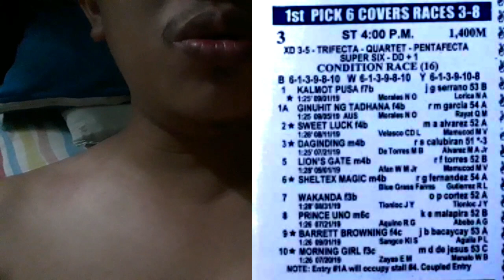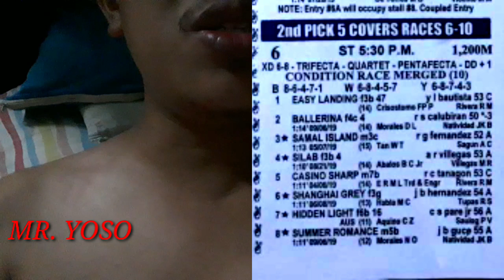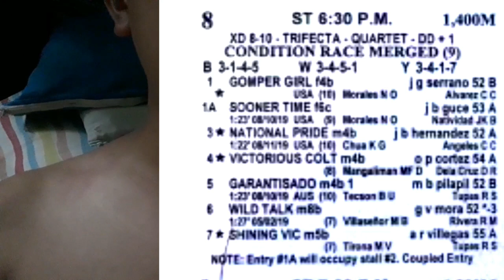TIPS AND GUIDES FOR SEPTEMBER 21 2019 SAT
Itoy tips at giya lang sa huli kayo pa din masusunod

Gooduck

Mr yoso

Sa huli kayo pa din masusunod
Batangkarerano.1
Peace ! ✌✌
Thumbs up ! 👍👍👍